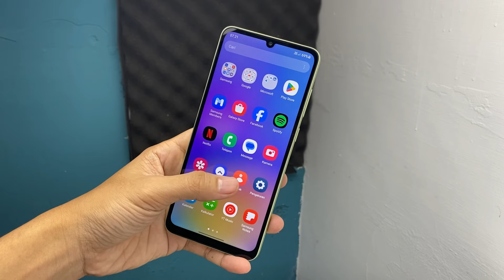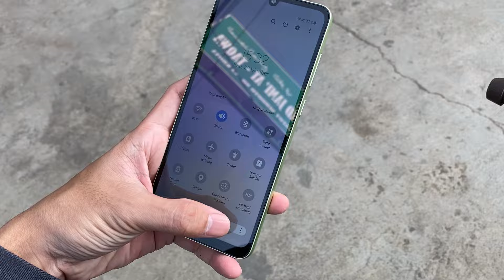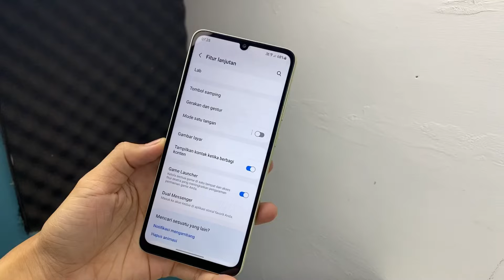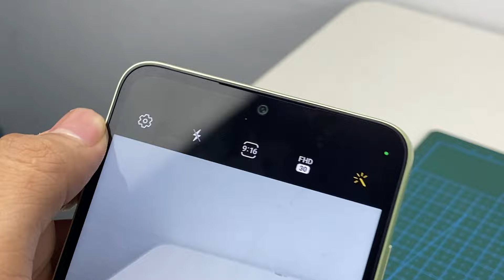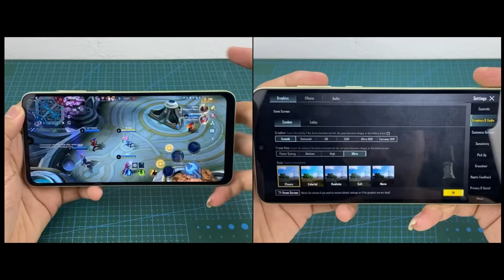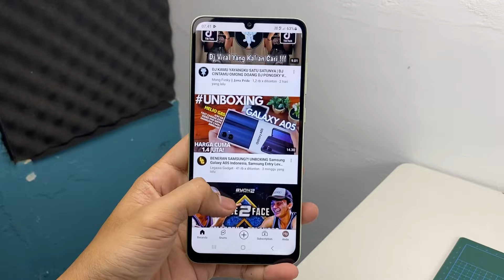Suka-Duka Pakai Samsung Galaxy A05, Tonton Sebelum Beli.. !!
Next Nyobain Hp apalagi yah?